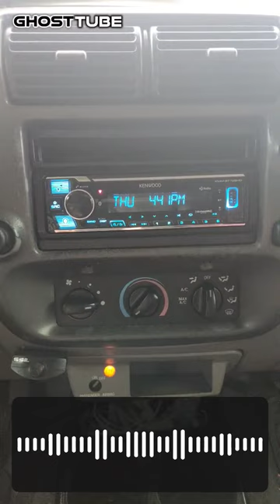something in my truck